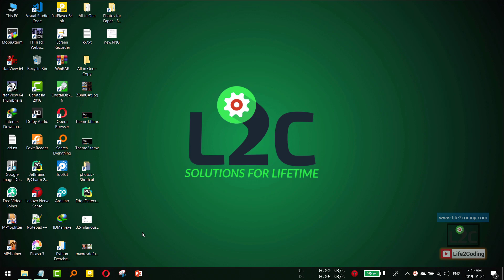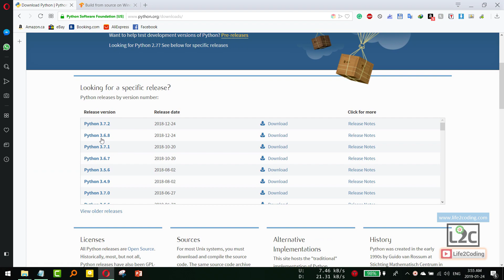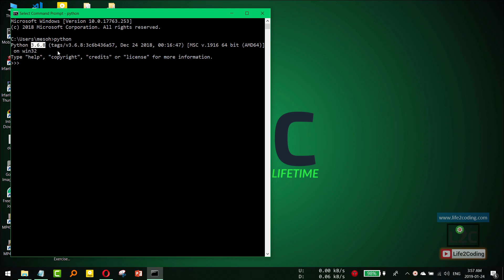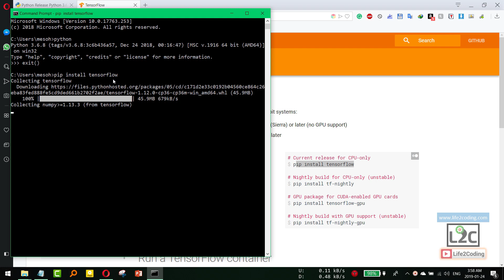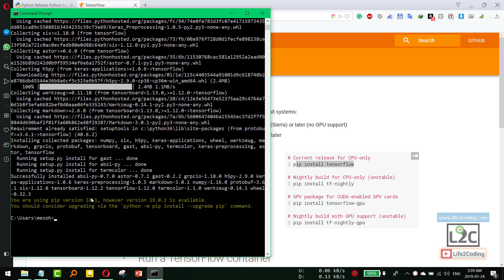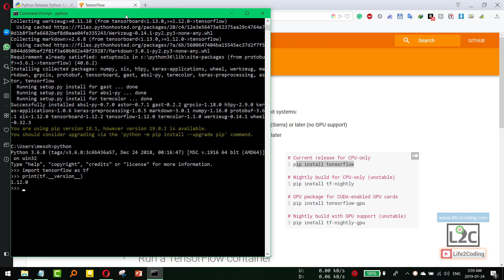Installing Tensorflow on Windows 10 with Python 3.6.8